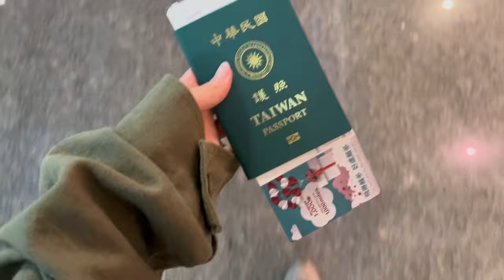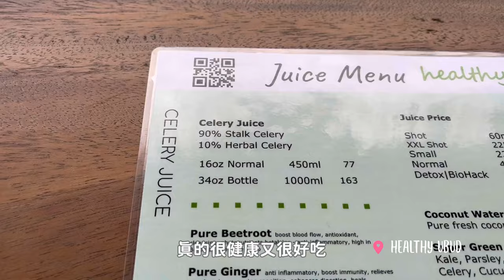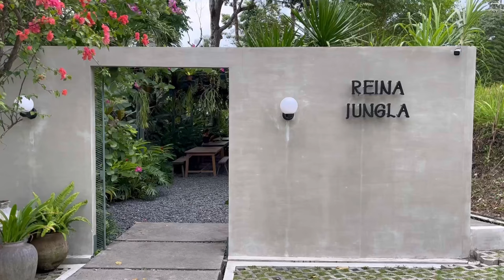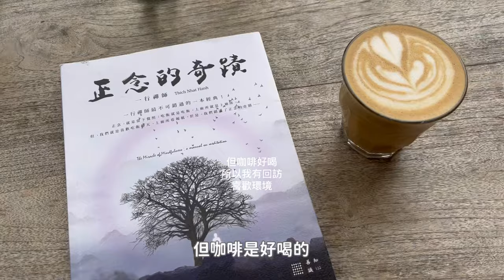Vlog｜峇里島健康之旅 還意外變瘦了😆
我去的瑜伽教室：
intuitive flow，課很便宜，老師好（推薦Sandi, Nina, Novia)
Yoga barn: 人很多，比較多奇奇怪怪有趣的課

我的住宿： Alam Wayang
一晚2000台幣左右
估狗上的地點和實際地點不一樣
（因為車子無法開進去）
建議帶吹風機+拖鞋

使用的保養品
ELIXIR怡麗絲爾 全新
這次來峇里島天天都擦這瓶
保濕效果很好，質地和精華液一樣，好吸收不黏膩，早晚擦幾滴臉就能快速補充膠原蛋白
我喜歡它使用起來很方便、快速就有感、保濕一整天
用了也不會過敏，臉上很明顯透出澎彈亮的健康光澤